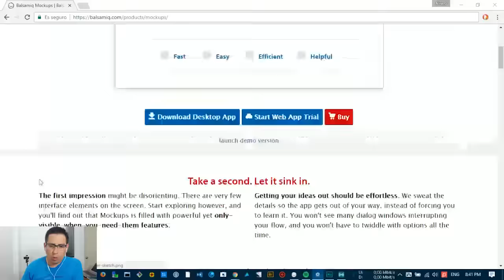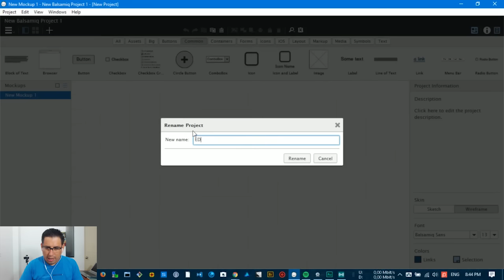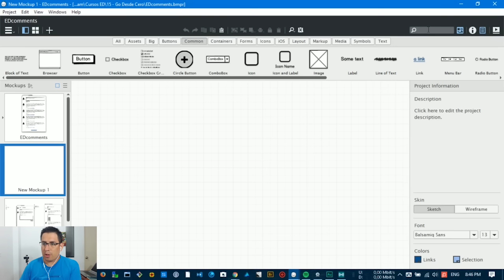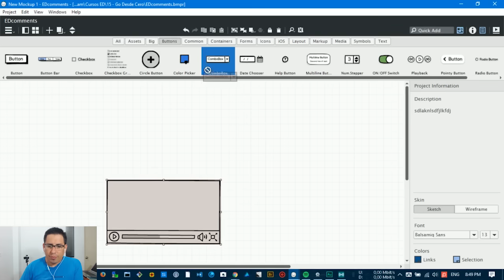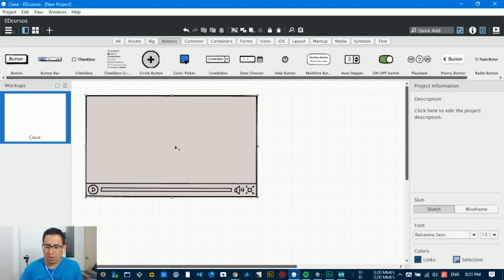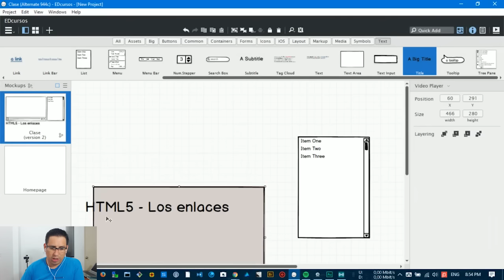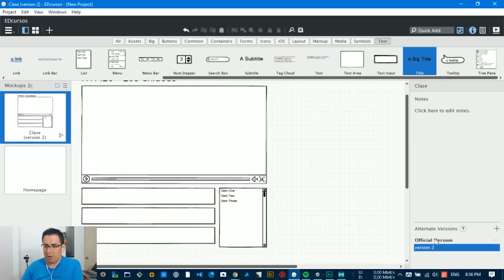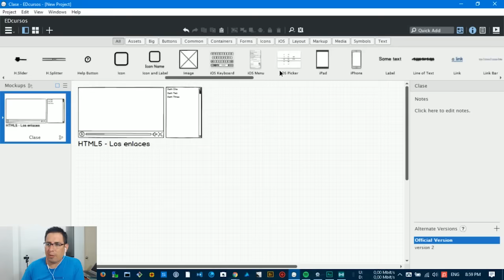Minicurso de Balsamiq Mockups (1) - Los wireframes y la interfaz